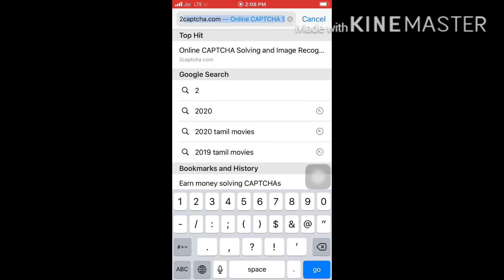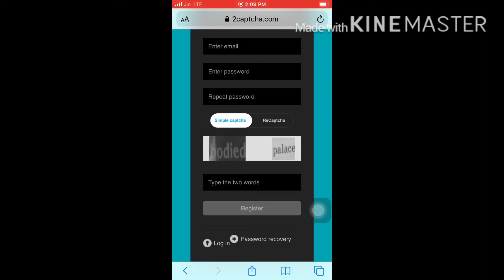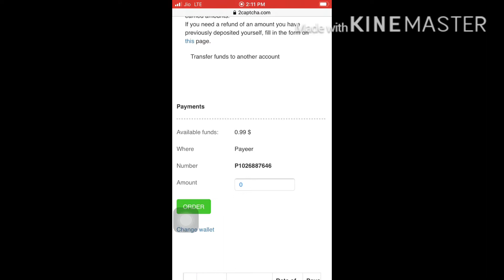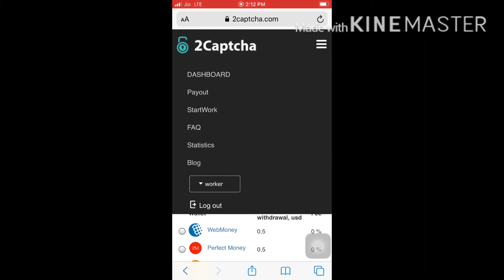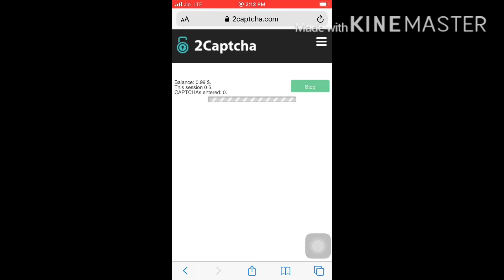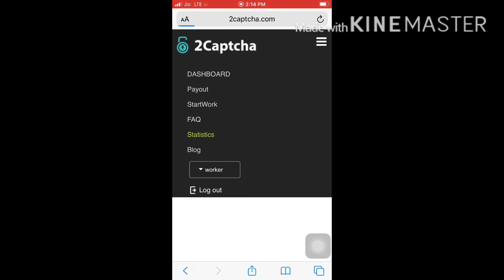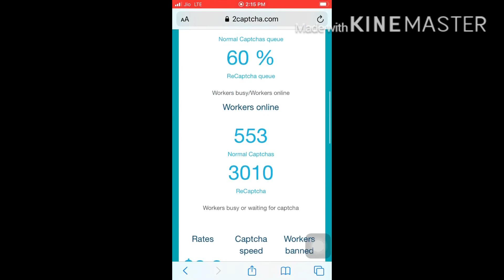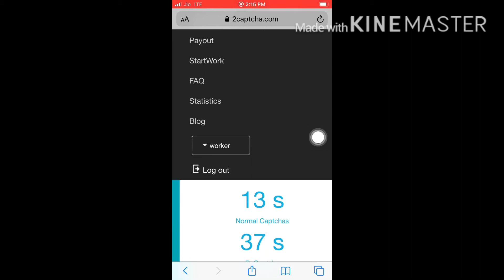How to earn money online with captcha entry Telugu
How to earn money online with captcha entry work Telugu